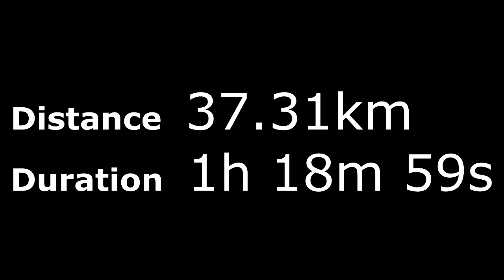Tour de Palić - Ludoš